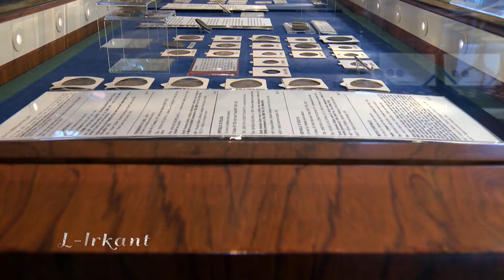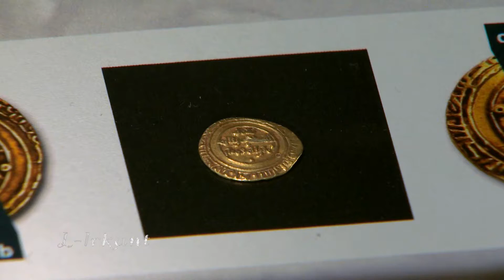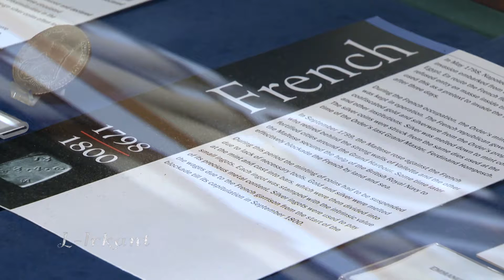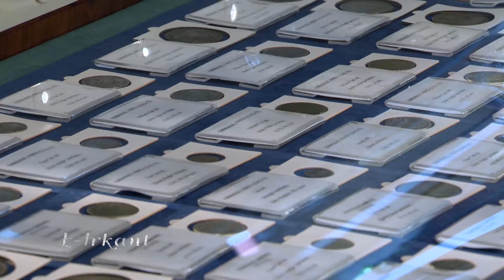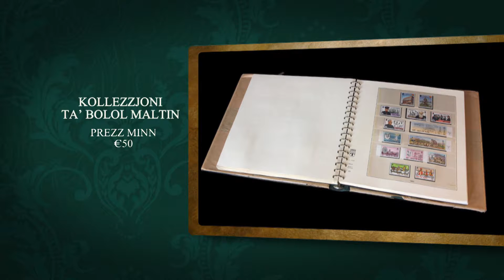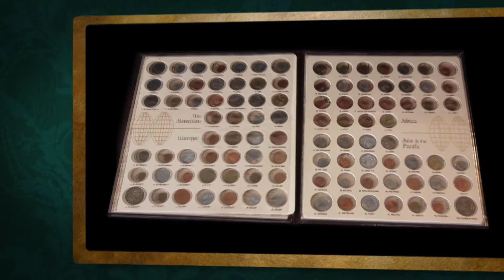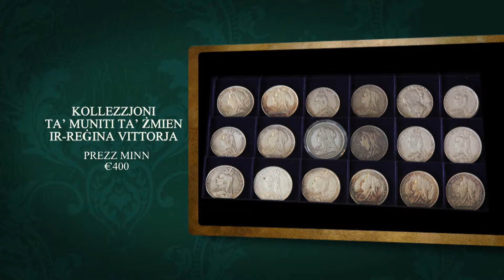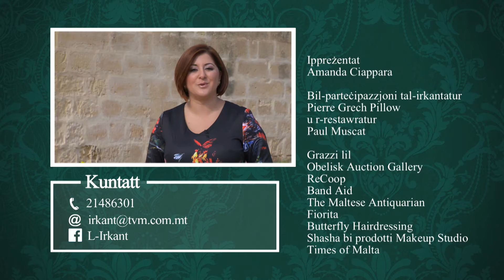L-Irkant Season 2 - Programme 7